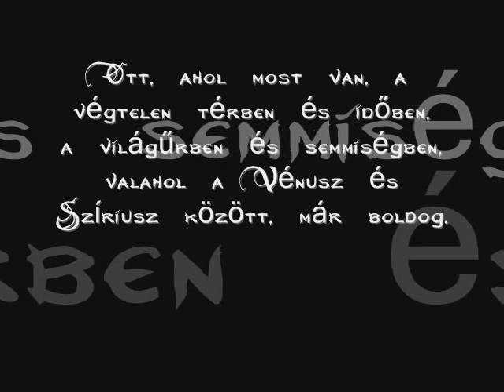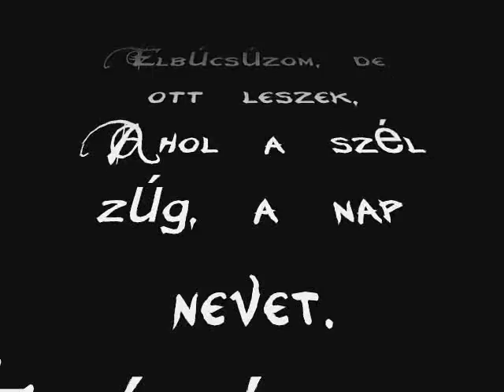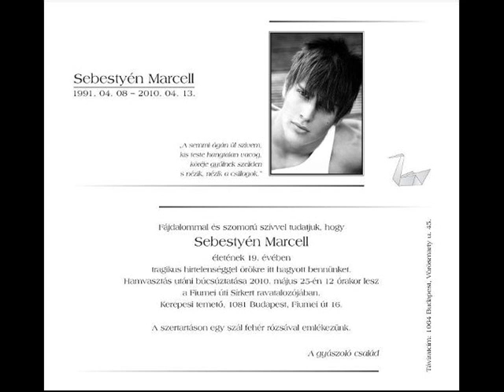Sebestyén Marcell Emlékére:'(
Hiányzol és a fáj hogy nem vagy köztünk!:((((